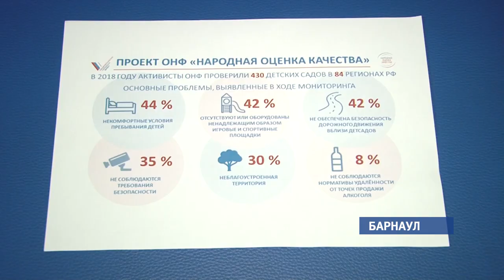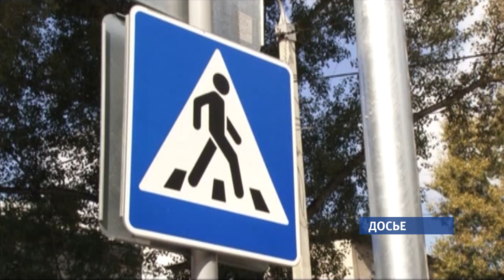Общероссийский народный фронт обнародовал итоги мониторинга детских садов страны